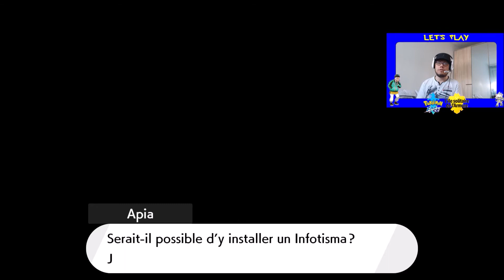POKÉMON ÉPÉE #56 (DLC 1) : LA SURPRENANTE ARMURE SECRÈTE DU DOJO !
Après vous avoir fait l'histoire principale de Pokémon Épée, j'enchaîne ce let's play avec le 1er DLC: "L'île solitaire de l'Armure". Il nous emmène à Isolarmure, une île isolée de Galar où de nouvelles aventures et de nouveaux Pokémon nous y attendent ! Il est sorti le 17 juin 2020 sur Nintendo Switch et un 2ème DLC, "Les terres enneigées de la Couronne", devrait sortir cet automne 2020.

•► Matos d'enregistrement: HD PVR AverMedia Game Capture HD II (Xbox One / Nintendo Switch) - Open Broadcaster Software (logiciel PC)